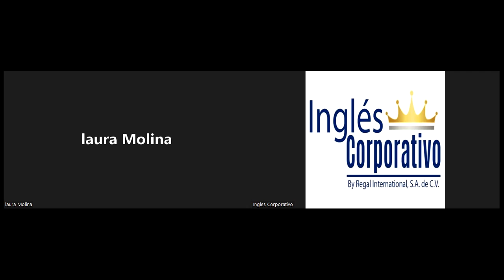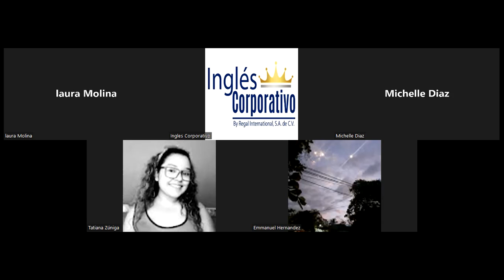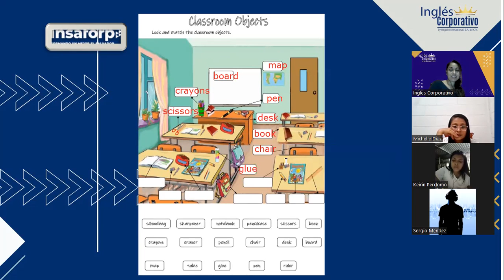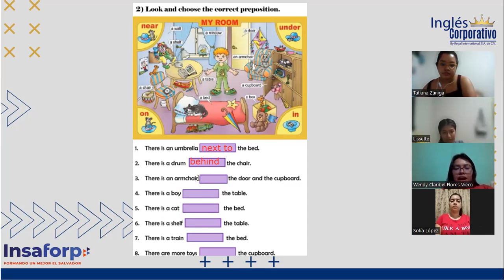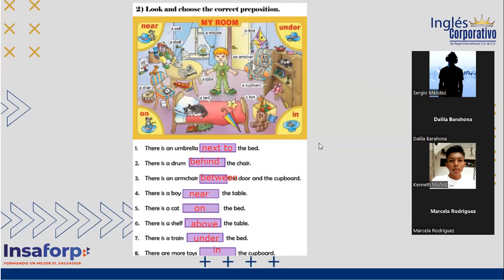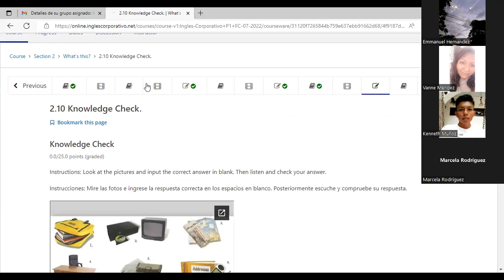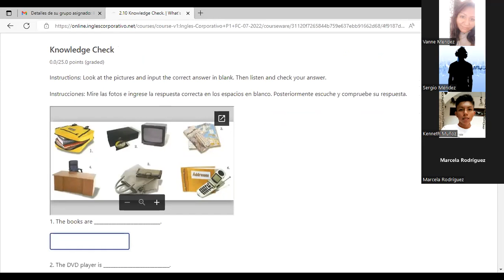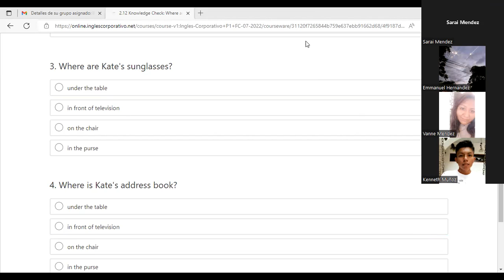Ingles Corporativo-11-07-22-Prepositions-Class 5